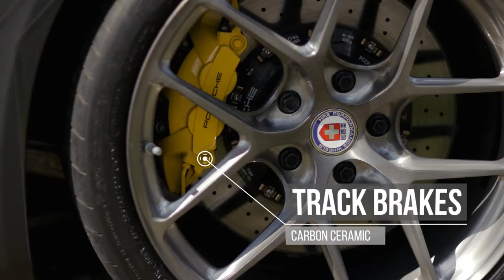My Summer and My GT4